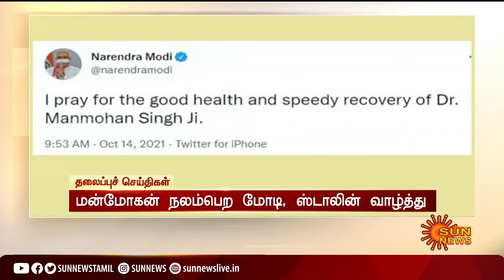மதியம் 2 மணி தலைப்புச் செய்திகள்! | HeadLines | 1PM | 14-10-2021 | Sun News